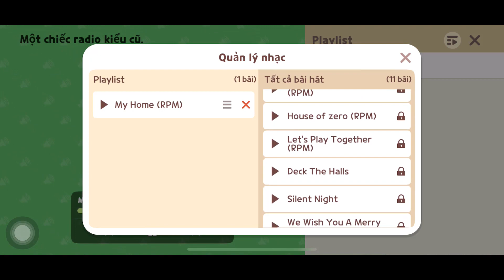(Play Together) Cách Làm Tất Cả Nhiệm Vụ Cây Ước Nguyện | Ốc Gaming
(Play Together) Làm Tất Cả Nhiệm Vụ Cây Ước Nguyện | Ốc Gaming